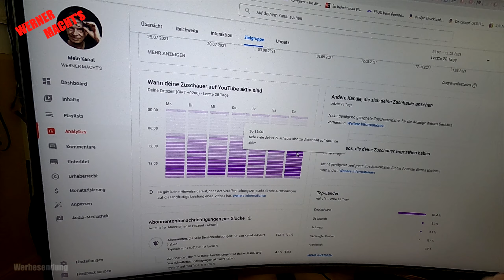Bester Zeitpunkt mit meinen Videos online zu gehen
Wann ist das beste Veröffentlichungs-Fenster für YouTube Videos? YouTube hilft dabei - aber ohne Gewähr, so oder so ähnlich schreiben die. Lasst euch dennoch inspirieren, euer WERNER

Ich Präsentieren meine Videos so, als ob ein guter Freund bei meinen Aktivitäten neben mir stünde. Dem verheimliche ich natürlich nicht, was und wo ich eingekauft habe.

Mein Equipment
Kameras und Zubehör:
GoPro HERO8 Black Actioncam
GoPro AJFMD-001 Schutzgehäuse (Media Mod)
GoPro Dualladegerät + Akku für HERO8 Black/HERO7 Black/HERO6 Black
GoPro Rollcage (HERO8 Black Schutzgehäuse)
GoPro Chesty
Mini Video Licht mit 3 Cold Shoe, VIJIM VL81 - Ulanzi
Ulanzi BG-2, 6800mAh Power Bank Handgriff
SanDisk Extreme micro SDXC 128GB + SD Adapter
Canon X LH1
SONY HDR-CX130E und
EKEN H9R 4K Actionkamera
Externes Mikrofon:
Sennheiser eW100 G2 (Funkstrecke)
durchaus vergleichbar,
Stativ: Sachtler VIDEO 18 II (Fluid Head)
Licht: Softbox und Spitzlicht (beides NONAME Produkte)
Schnittsoftware: AVID Mediacomposer

Noch was: Mein Video veranschaulicht wie ich als Privatmann an die gezeigten Probleme heran gehe. Es ist also kein Lehrvideo und soll nicht zum Nachmachen animieren. Alle Ratschläge ohne Gewähr! Dies insbesondere in Bezug auf Aktualität, Korrektheit, Vollständigkeit oder gar Qualität der bereitgestellten Infos. Jeder ist für sein tun selbst verantwortlich. Somit können von mir keinerlei Haftung für Schäden und/oder Verletzungen übernommen werden! Ich schlage dennoch vor die allgemein gültigen Arbeits- und Unfallschutzvorschriften zu berücksichtigen. Alle Angebote sind freibleibend und unverbindlich. Ich behalte mir ausdrücklich vor, Teile oder das gesamte Video ohne besondere Ankündigung zu verändern, zu ergänzen, zu löschen oder die Veröffentlichung zeitweise oder endgültig einzustellen.